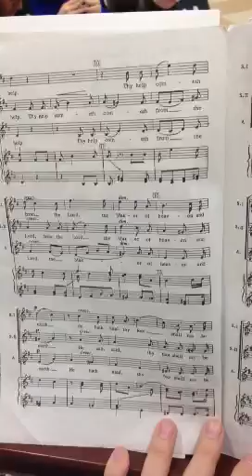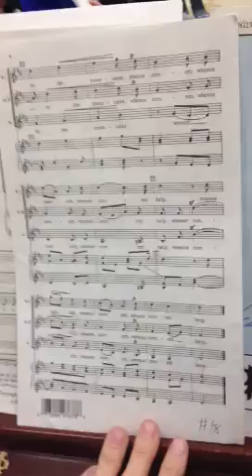Lift thine eyes - sop 1 & 2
Sop 1& 2